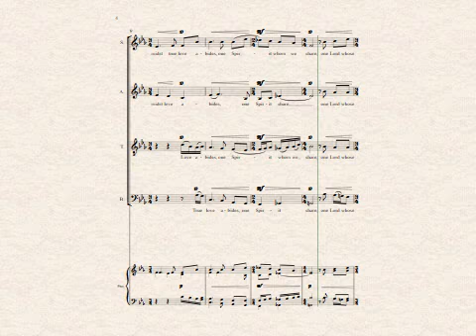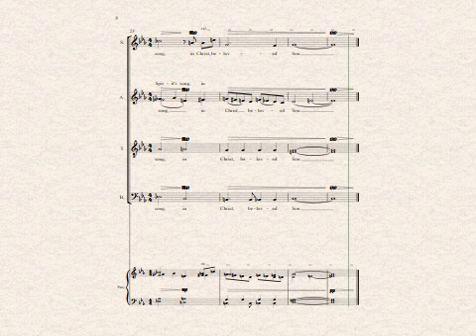Let Us Be One in Mind and Heart (SATB, a cap) - Anthony Giamanco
A beautiful, lush communion motet for SATB choir, a cappella.
Sheet music:
JW PEPPER